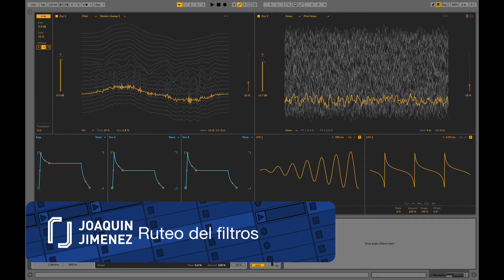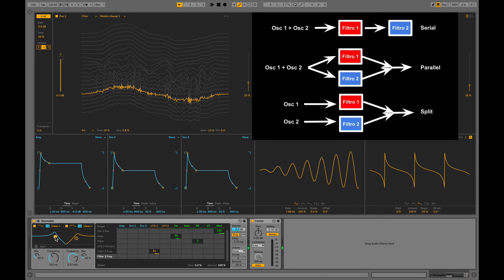Filtros en Wavetable de Ableton Live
Este video es parte del curso detallado Diseño Sonoro con Wavetable el cual puedes tomar completo

Tutorial por Joaquín Jiménez-Sauma, primer instructor certificado por Ableton en Latinoamerica.